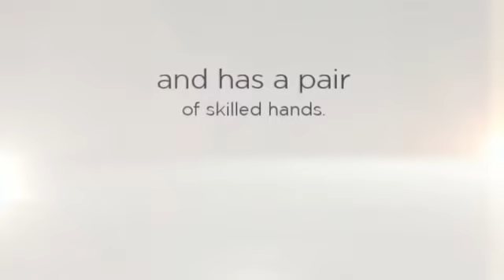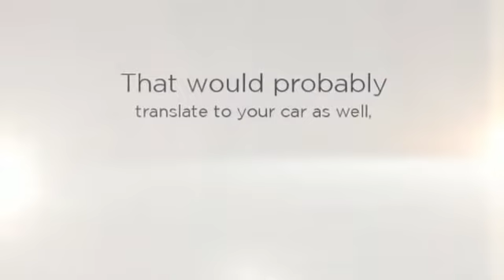DIY Auto Body Repair Considerations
- Say you're someone who's pretty adept with tools and has a pair of skilled hands. More than likely, you'd be an accomplished do-it-yourselfer who gets a lot of satisfaction in repairing stuff around the house. That would probably translate to your car as well, where you've done a little auto body repair such as scratches or even windshield nicks.